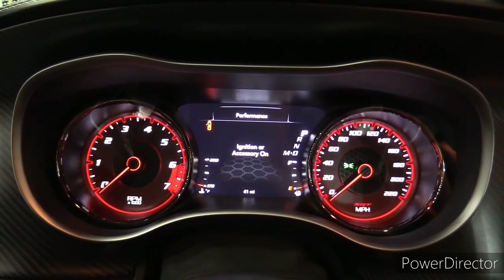2024 Dodge Charger SRT Hellcat Widebody Sport Sedan- Exterior Interior Walkaround- 2023 LA Auto Show